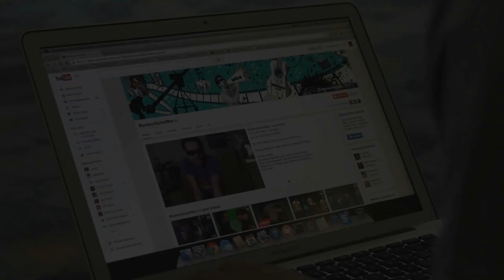Veja como é o Galaxy S6 e S6 edge / 145 apps pagos p/ Android que estão GRÁTIS | TecNews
PORTAL TECNODIA
Notícias sobre games, tecnologia e cinema

CURSO PARA YOUTUBERS
Conheça o curso "Como Montar Seu Canal", são 20 aulas com conteúdo de alta qualidade para você começar seu canal da forma certa ou para alavancar seu canal:

- SIGA/CURTA

Veja como é o Galaxy S6 e S6 edge, 145 apps pagos p/ Android que estão GRÁTIS, Galaxy S6, S6 edge, Galaxy S6 REVIEW, analise Galaxy S6, informações sobre Galaxy S6, tudo sobre o Galaxy S6